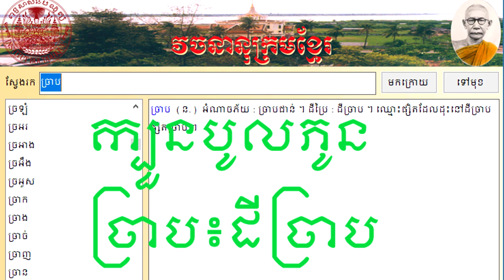Choun Nath's speech about khmer literature part 16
This shows you all about the guess in polphun method in khmer.
Let's have a listen.